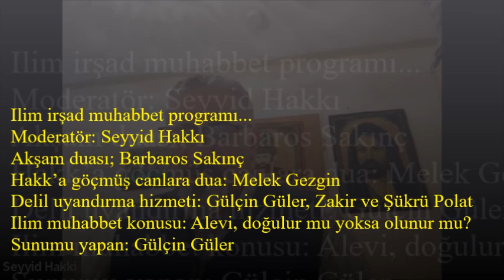♥ Alevi, doğulur mu yoksa olunur mu?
Hakk Dergahı TV ♥ Alevi, doğulur mu yoksa olunur mu?
Insan, Inanç, Alem ilişkisi ve irşad muhabbetleri.

Sunum konusu…
Alevi doğmak başka, olmak başka.

Alevi olmak veya kendine Aleviyim diye bilmek için, önce ikrar verilmesi gerekir. Çünkü Muhammed Ali yolu ikrar yoludur, ikrar üzerine kurulmuştur. Dolayısıyla Muhammed Ali yolu; Insanlık yoludur, erdemli-Kamil Insan olma yoludur yani bir insanın manevi olarak yeniden doğması demektir.

Alevi olmak isteyen veya kendine Aleviyim diyen bir can, erdemli insan olmaya adayım demektir. Erdemli insan olmak içinde önce nefsi beklentilerden uzak insani değerlere sahip çıkmak demektir. Alevi-erdemli insan olmak isteyen bir can, eline diline beline sahip olması gerekir ve yola verilen ikrar da budur.

Daha sonra üç sünnet yedi farz ilkelerine bağlı kalınmalı ve daha sonra da bu ikrarını tevella ve teberra ile mühürlemesi gerekir. O ışık doğrultusunda, ikrar verip ikrarına bağlı olan her bir insan Alevidir.

Alevilik, Muhammed Ali’dir; Yola talip olmayı bilmektir,
Alevilik, Imam Hüseyin’dir; Yezid’e lanet demeyi bilmektir,
Alevilik, Insanlık onurudur; Imam Hüseyin olmayı bilmektir,
Alevilik, duruştur; Zalime karşı durmayı bilmektir,
Alevilik, haktır, hukuktur; Adil olmayı bilmektir,
Alevilik, onurdur; Taşımayı bilmektir,
Alevilik, mücadeledir-bedel ödemedir; Kendini aşmayı bilmektir,
Alevilik, inançtır; Var olmayı bilmektir,
Alevilik, insanlığa servettir; Korumayı bilmektir,
Alevilik, Insanlığın asaletidir; Layık olmayı bilmektir,
Alevilik, çağdır; Çağa uymayı bilmektir,
Alevilik, insanlığın özüdür; Öze varmayı bilmektir,
Alevilik, ariflik, irfanlıktır; Edepli erkanlı olmayı bilmektir,
Alevilik, ikrardır, sözdür; Bağlı kalmayı bilmektir,
Alevilik, insanlığın onurudur; Sahip çıkmayı bilmektir,
Alevilik, insanım diyebilmektir; Demeyi bilmektir,
Alevilik, insanlıktır; Sevmeyi bilmektir,
Alevilik, gönüldür; Gönüllere girmeyi bilmektir,
Alevilik, emektir; Saygılı olmayı bilmektir,
Alevilik, can demektir; Kadın ve erkeği, aynı nazarda görmeyi bilmektir.

Şahı Merdan Ali; “Belimden düşen değil, yolumu süren bendendir” demiştir. Verilen mesaj; Belden gelmiş biri olsa dahi eğer; Ikrarına, eline diline beline sahip değilse, Dört Kapı Kırk Makam kapılarından nasibini almamışsa yani kısacası ikrarsız ve yolun ilin irfanından haberi olmayan bir kişi, Alevi değildir.

Alevi inancında, Eline Diline Beline sahip olmak demek, Dört Kapı Kırk Makam’dan nasibini almak demektir. Bu evrelerden-aşamalardan geçmek için, önce Pir kapısına yani ikrar kapısına varmak gerekir.

Alevi anne ve babadan doğan bir kişi olsa dahi eğer ikrarına sahip değilse, o kişi Alevi değildir yani yol düşkünüdür, yoldan sapmış demektir. Çünkü ikrar, Alevi inancının temelidir. Bu da şu demektir Muhammed Ali yolunda, herkesin ikrar vermesi gerekiyor; El ele el Hakk’a.

Dolayısıyla Muhammed Ali yolunda ikarar veme ilkesi olduğu için, belden gelme zorunluluğu yoktur. Din, Evrenseldir. Belli bir ırka, millete veya nesle mahsus değildir. Bu sebepten ötürü ırk seçilmez doğulur fakat inanç tercih olayıdır, doğru kabul buyurduğu dine geçebilir.

Sonuç itibariyle Alevi inancında; Seyyid olunmaz, doğulur fakat Alevi doğulmaz, olunur. Dolayısıyla Seyyid, doğmadan pir olunmaz ve ikrar verilmeden Alevi olunmaz.
Aşk ile, verilen ikrarın demine Huu...

Ehli Beyt yazarı ve Seyyid Seyfeddin Ocağı evlatlarından,
=Seyyid Hakkı=

Hakk Dergahı TV ♥
Video LİNKİ: